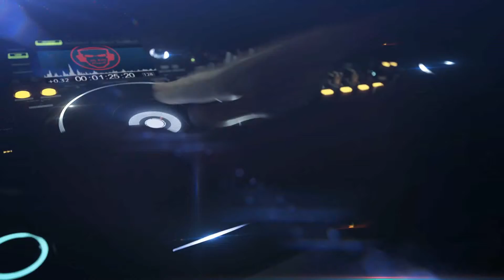Ciara Ft Missy Elliott - 1.2 Step (Seeward Edit)